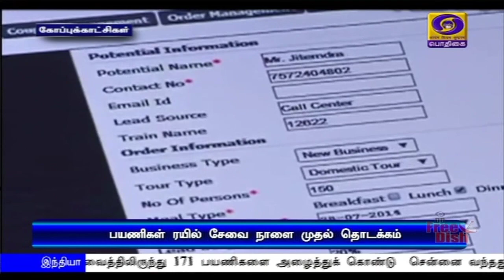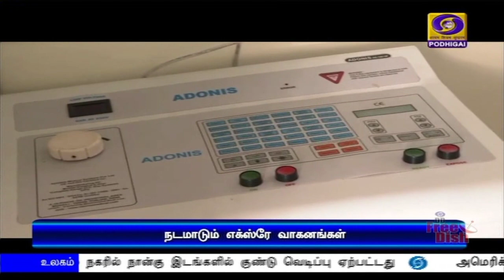பொதிகை மாலை 5.00 மணி செய்திகள் [11.05.2020]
1)  கொரோனா பாதிப்பை கட்டுப்படுத்தும் நடவடிக்கைகள்,  ஊரடங்கால் பாதிக்கப்பட்டுள்ள பொருளாதாரத்திற்கு புத்துயிரூட்டுவதற்கான உத்திகள்  குறித்து, அனைத்து மாநில முதலமைச்சர்களுடன்  ஆலோசனை நடத்தினார் பிரதமர் நரேந்திரமோதி.

2)  நாளை முதல் இயக்கப்படும் ரயில்கள் - இணையதளம் மூலம் மட்டுமே முன்பதிவு - தில்லியிலிருந்து சென்னை, பெங்களூரு உள்ளிட்ட 15 நகரங்களுக்கு சிறப்பு பயணியர் ரயில்கள்.

3) நெஞ்சக நோய்களை துரிதமாகக் கண்டறிய நடமாடும் எக்ஸ்ரே வாகனங்களை துவக்கிவைத்தார் முதலமைச்சர் எடப்பாடி பழனிசாமி.

4) வந்தேபாரத் திட்டத்தின்கீழ், குவைத்திலிருந்து 171 பயணிகளை அழைத்துக் கொண்டு  சென்னை வந்தது சிறப்பு விமானம்.

5)  கொரோனா தொற்று பரவல் காரணமாக கோயம்பேட்டில் மூடப்பட்ட காய்கறி சந்தை திருமழிசையில் இன்று தொடக்கம்.